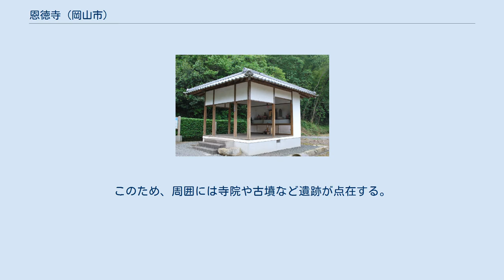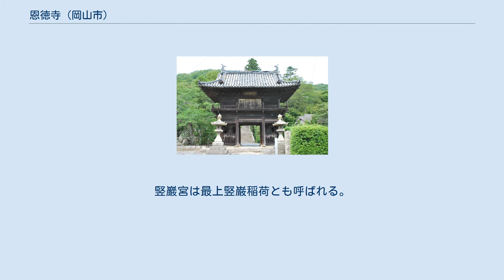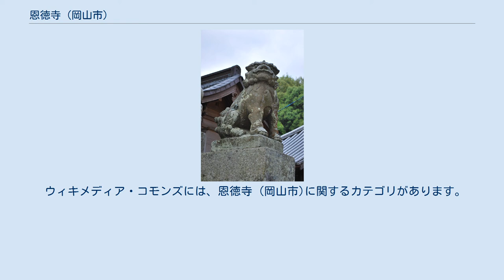恩徳寺 (岡山市)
恩徳寺（おんとくじ）は岡山県岡山市中区に所在する寺院である。
山号は沢田山（さわださん）。
宗派は高野山真言宗。
本尊は薬師瑠璃光如来（秘仏）。
中国四十九薬師霊場第八番札所、備前八薬師霊場第八番札所。
 恩徳寺の裏にある三棹山（操山）は古くからの祭祀が行われていた聖地であった。
このため、周囲には寺院や古墳など遺跡が点在する。
 寺伝によれば奈良時代の天平勝宝2年（750年）に行基が草庵を結び等身大の薬師如来を刻んで安置したのが始まりと伝えられている。
しかし、行基は前年の天平21年（749年）に没しており、伝承の域を出ない。
その後、報恩大師により備前四十八ヶ寺の一つに加えられたと伝えられる。
 江戸時代前期の元禄元年（1688年）には、寺院の北方、立石に竪巖宮が建てられた。
その後、明治初期に当寺院本堂裏に遷座された。
竪巖宮は最上竪巌稲荷とも呼ばれる。
 最盛時の江戸時代前期には寺院内に西方院・池松院・多聞坊・薬師坊があり、少し離れた立石に竪巌宮と共に医王院・光明院があった。
寛文6年（1666年）岡山藩は寺院淘汰を行い、この際に医王院が廃院となった。
明治4年（1871年）多聞坊と薬師坊が廃院となった。
明治38年（1905年）には光明院が廃院となり、池松院を西方院に合併した。
現在は西方院を残すのみとなっている。
 幕末の嘉永5年（1852年）には山門を残して西方院を全焼した。
現在見られる建物のうち、客殿と庫裡が明治4年（1871年）、本堂・大師堂・鐘楼・観禅堂・山門などが明治10年（1877年）にそれぞれ再建されている。
 ウィキメディア・コモンズには、恩徳寺 (岡山市)に関するカテゴリがあります。